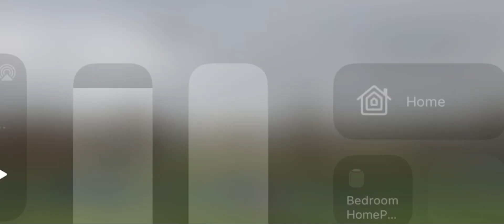ERIK NAGY 22/23